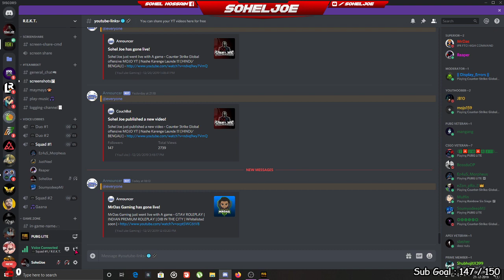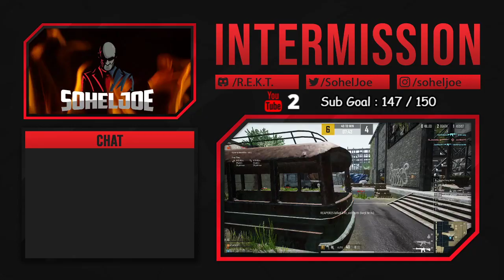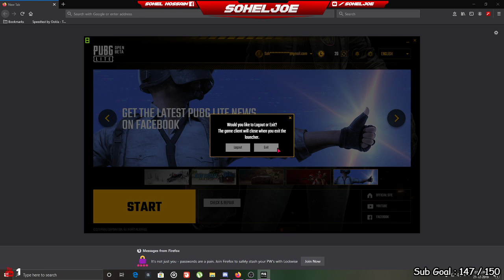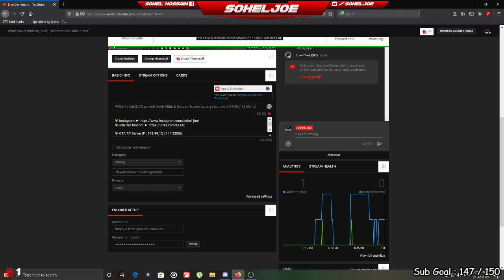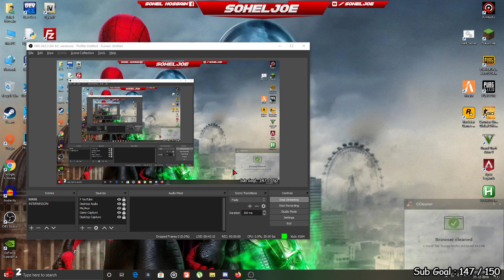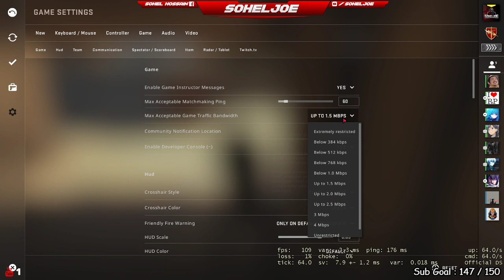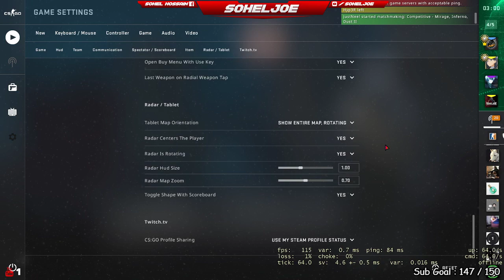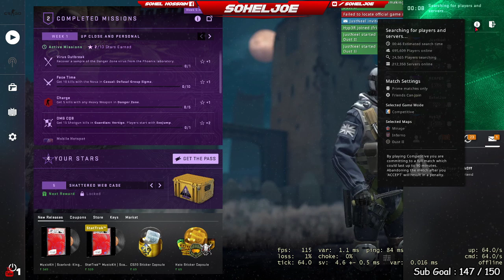PUBG Pc Lite & CS GO with Noob NEEL & Reaper | Nashe Karenge Launde !!! [HINDI/ BENGALI]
🔰 GTA RP Server IP : 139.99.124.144:32006

💻 PC Specs 💻

  MB: MSI H110M Pro Vh Plus
  CPU: Intel Core i5-7400
  GPU: NVIDIA GeForce GTX 1050 TI OC 4GB
  HDD: WD WD10EZEX 2TB HDD
  RAM: Corsair Vengeance 8GB DDR4
  MIC & Headphone: RedGear Cosmo 7.1
  DISP: Asus VZ229H 21.5-inch LED Monitor
  MICE: LiveTech Vulcan
  KEYBOARD: Logitech